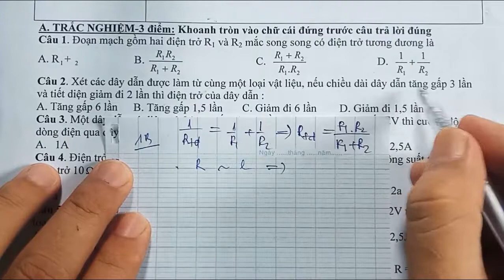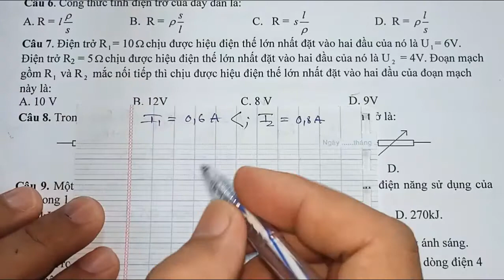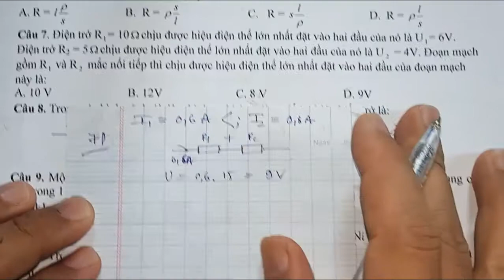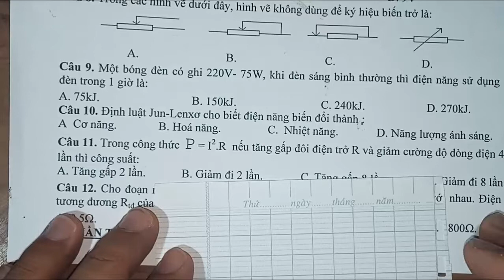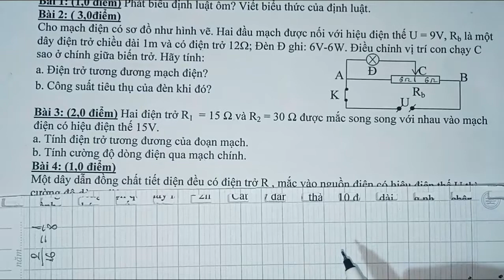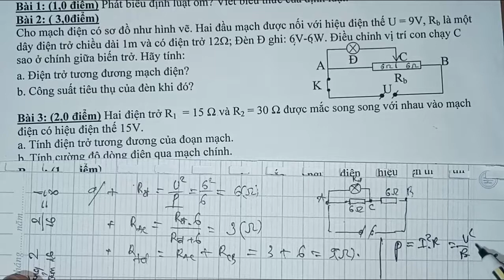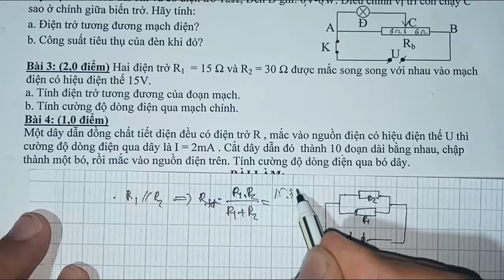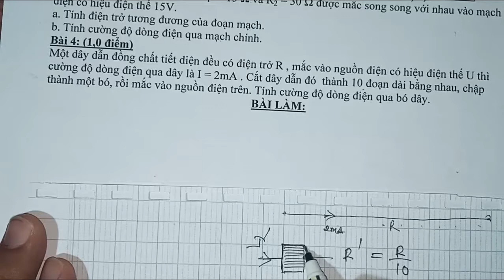VẬT LÝ 9 - KIỂM TRA 1 TIẾT GIỮA HỌC KÌ 1 - ĐK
kiểm tra giữa kì 1 môn vật lý 9. video hướng dẫn các em giải chi tiểt đề kiểm tra giữa kì 1 môn vật lý 9. bài thi kiểm tra giữa kì 1 môn vật lý 9.
video này sẽ hướng dẫn các em giải đề kiểm tra giữa học kì 1. ôn tập thi giữa học kì 1 các em tham khảo một số đề kiểm tra trong kênh của thầy để các em tự tin hơn để làm bài kiểm tra trên lớp chúc các em ôn thi tốt giữa học kì 1